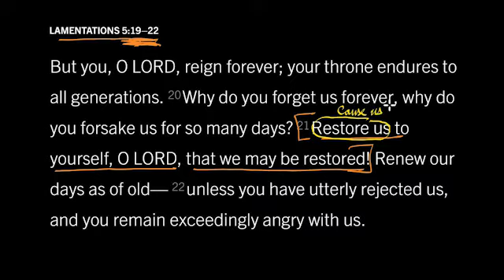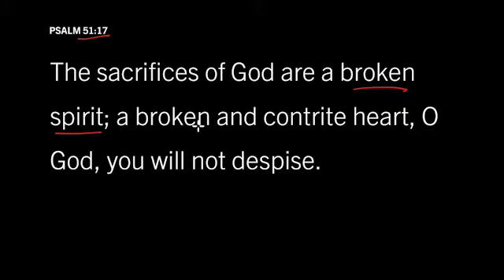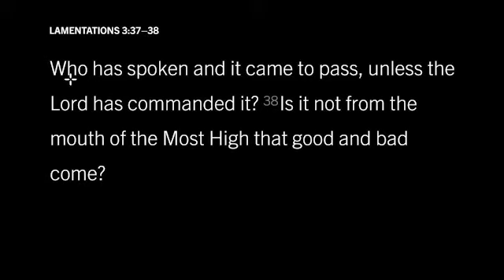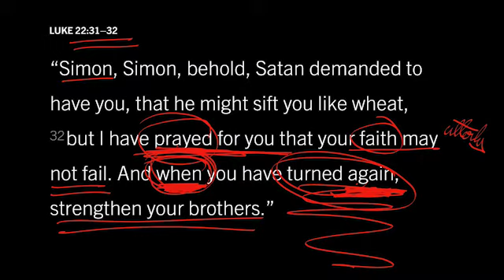God, Bring Me Back to You: Lamentations 5:21